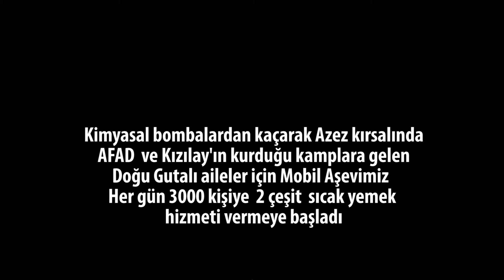Doğu Gutalı masumlara hergün 3000 yemek dağıtılıyor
Kimyasal bombalardan kaçarak Azez kırsalında AFAD ve Kızılay'ın kurduğu kamplara gelen Doğu Gutalı aileler için Mobil Aşevimiz Her gün 3000 kişiye 2 çeşit sıcak yemek hizmeti vermeye başladı.